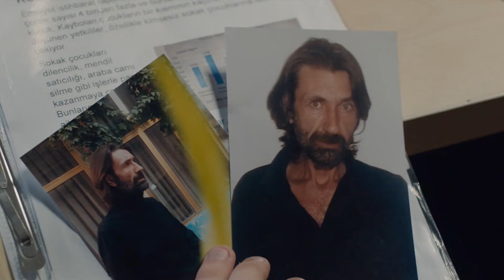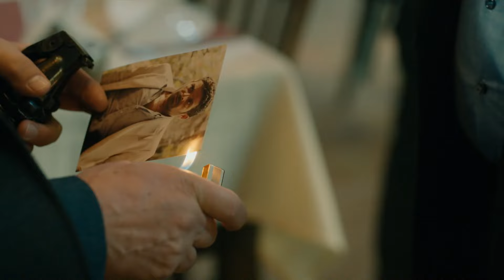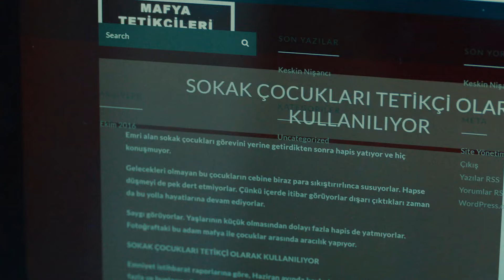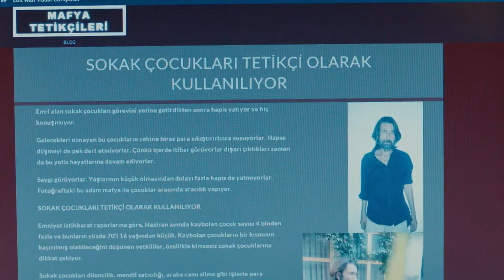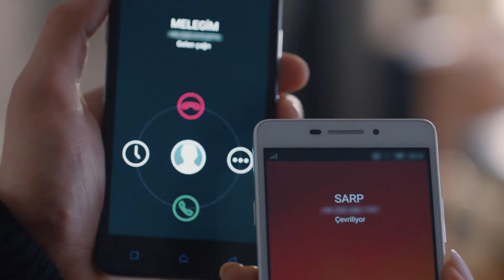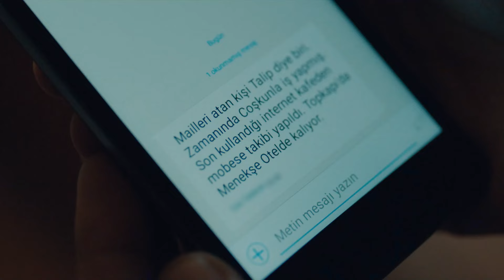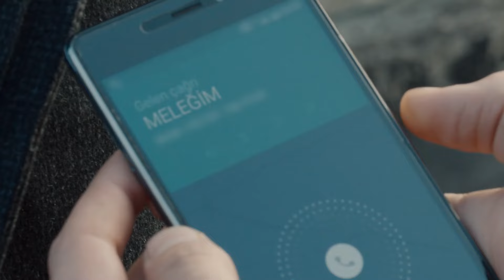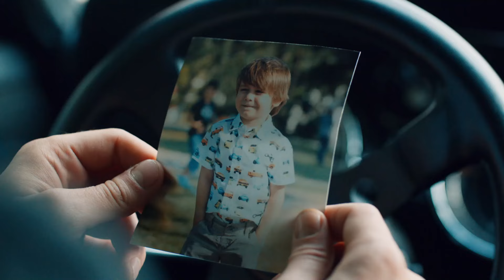سيقتل جلال بابا سارب يلماز - في الداخل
الحب المذهل لسارب وملك - سأقتل تلك الشرطة
انقر لمشاهدة كافة المشاهد الخاصة 👇

الإنتاج: آي للإنتاج
المخرج: أولوج بايراكتار
السيناريو: أرتان كورتولان ، توبراك كارا أوغلو ، فولكان سومبل

كادر الممثلين:
سارب: جاتاي أولوسوي
مارت: آراس بولوت إينيملي
جلال: جتين تكيندور
يوسف: مصطفى أوغورلو
ملك: بينسو سورال
أيلام: داملا جولباي
فوسون: نهال كولداش
داوود: رضا كوجا أوغلو
ألياناك: يلدراي شاهينلار
يشيم: غوزدا كانسو